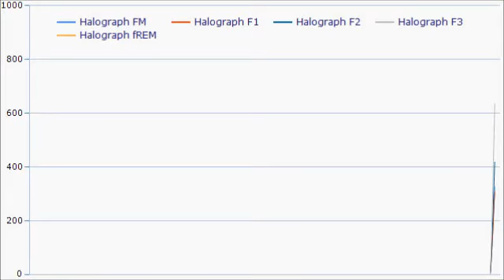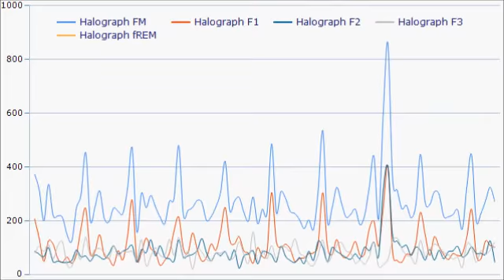LSDBase - 2012-03-12 - 200 Seconds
The anthem played within a minute of the onset of REM - after 8 blinks, and the dream lasted for almost 3 minutes, although the effect of the anthem is not noticeable on the eye movements.